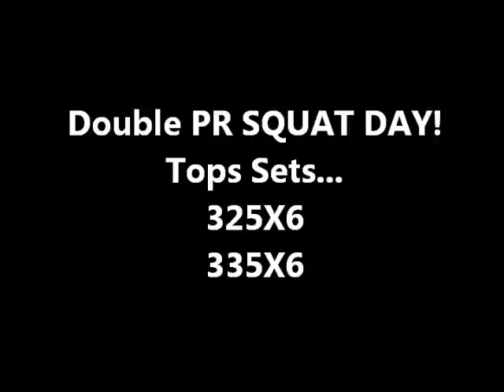PR SQUATS- 325X6, 335X6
Up we go! Getting extremely pumped up on how progress is going.. I felt like I maybe even had 345X6 in me... feeling pretty freaking awesome about this!